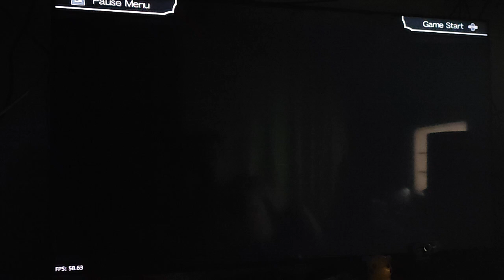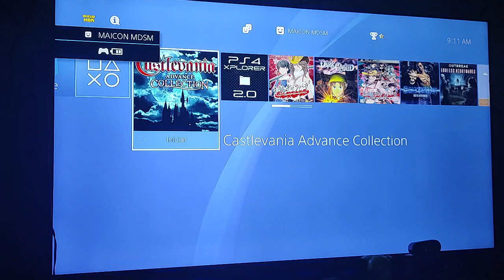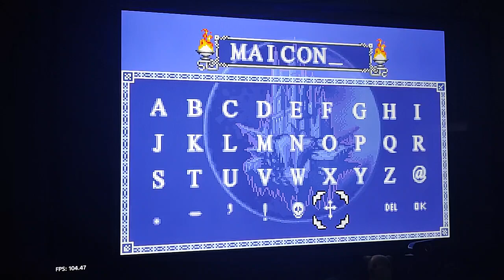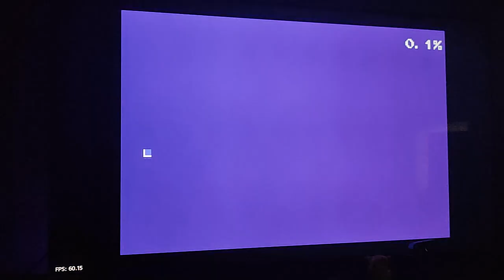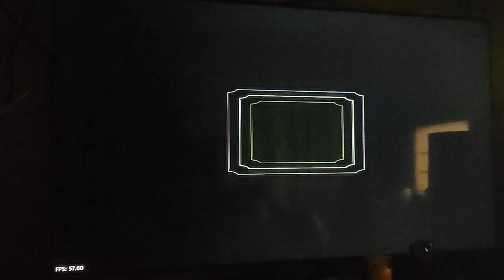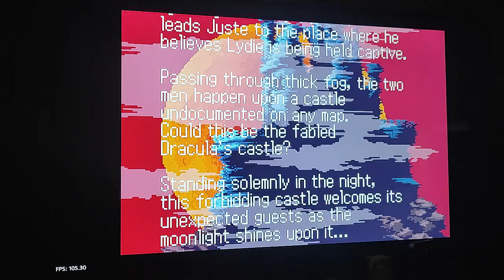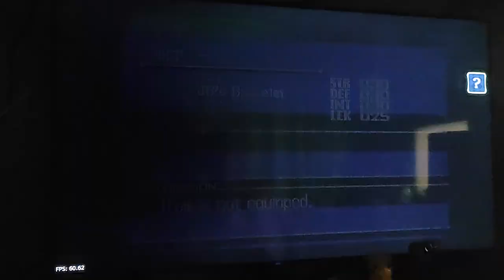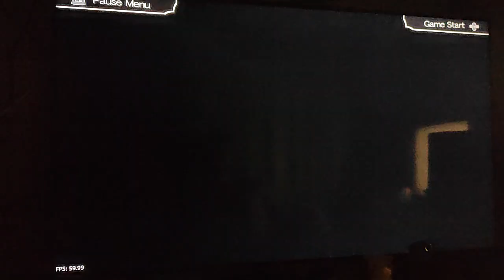Castlevania Advance Collection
Plataformas:
Nintendo Switch,
PlayStation 4,
Xbox One,
 Microsoft Windows,
 Xbox Series X e Series S